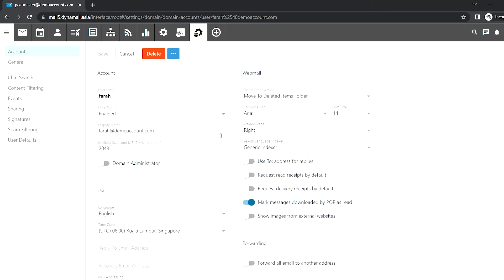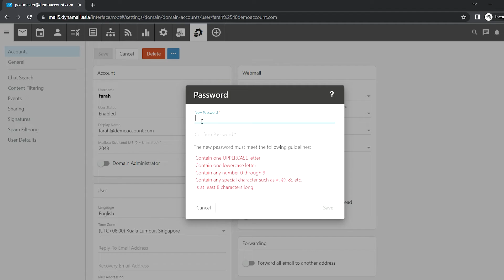Simple Steps To Nail Dynamail | Tutorial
Dynamail is the perfect email hosting solution for businesses that rely heavily on email communications. If you're tired of dealing with email problems such as delays, lost messages, or system outages, then it's time to switch to Dynamail. In addition, our customers love the fact that they can monitor all incoming and outgoing emails with ease.

Not sure how to use Dynamail? No problem! Let us guide you today with our tutorial and you'll be able to nail Dynamail through every step of the process.